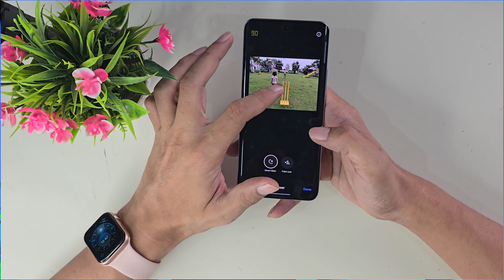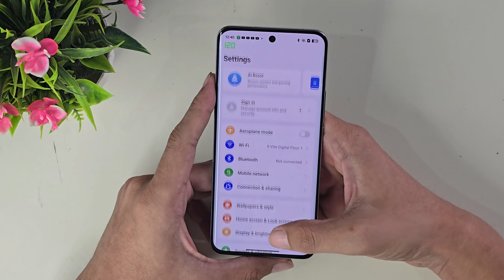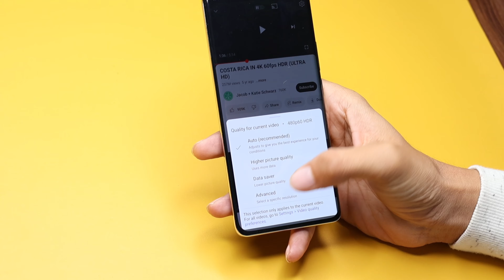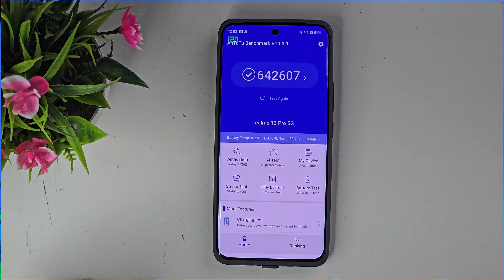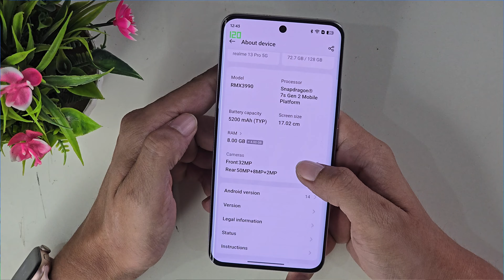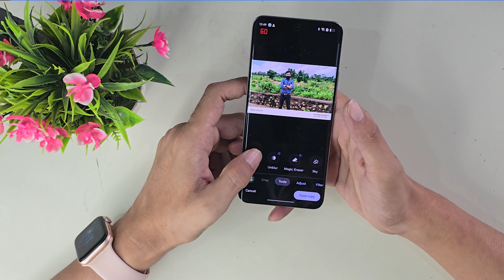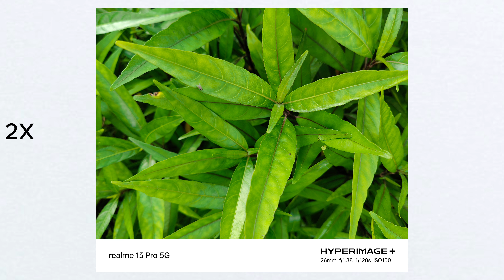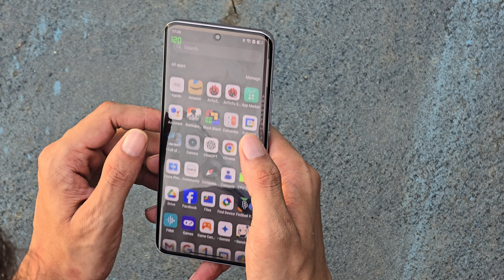Realme 13 Pro Review- 1 Month Later 😔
This video provides a detailed review of the Realme 13 Pro, covering all its features, including gaming performance, camera quality, battery life, and more. After watching, you'll know whether this phone is right for you or not.

***Timestamps***

Realme 13 Pro Design  : 00:25
Realme 13 Pro Display  : 01:14
Realme 13 Pro Speaker and suound  : 03:15
Realme 13 Pro Peroformance: 03:44
Realme 13 Pro BGMI Test: 05:00
Realme 13 Pro 5G Video shoot: 04:50
Realme 13 Pro Software : 05:41
Realme 13 Pro AI Features: 06:33
Realme 13 Pro Camera: 07:20
Realme 13 Pro Battery and charing: 09:14

1. realme 13 pro 5g
2. realme 13 pro
3. realme 13 pro unboxing
4. realme 13 pro review
5. realme 13 pro 5g camera test
6. realme 13 pro 5g bgmi test
7. realme 13 pro camera test
8. realme 13 pro 5g price